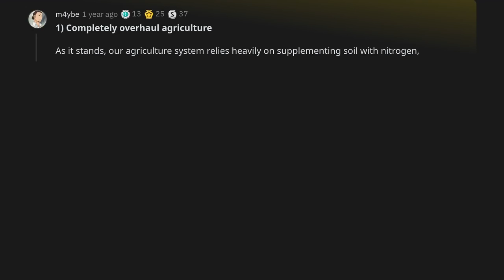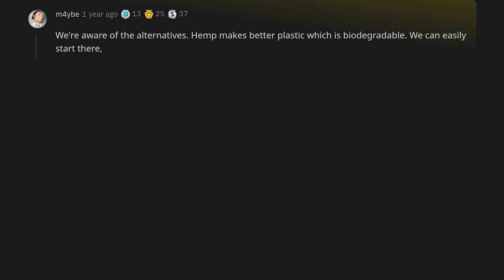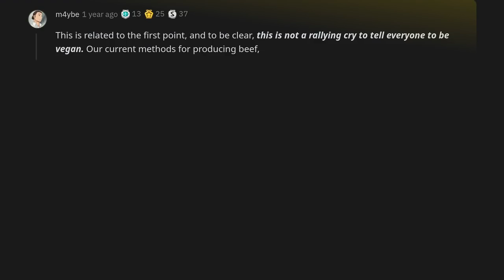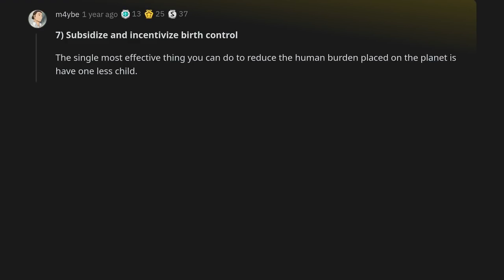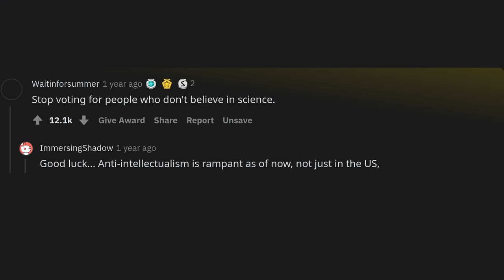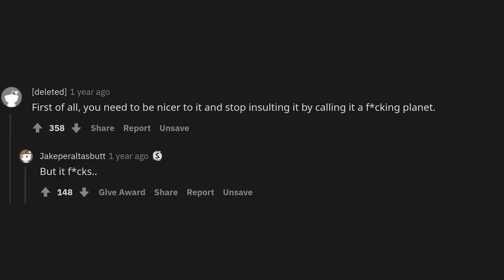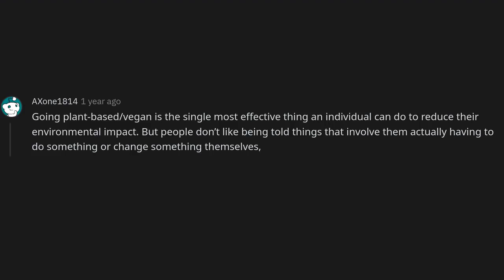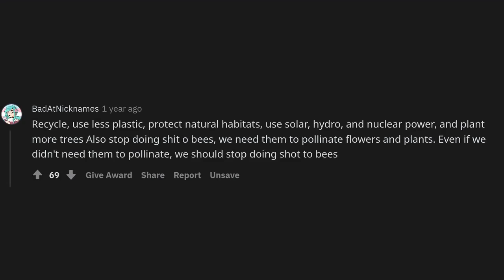How do we save this ducking planet?